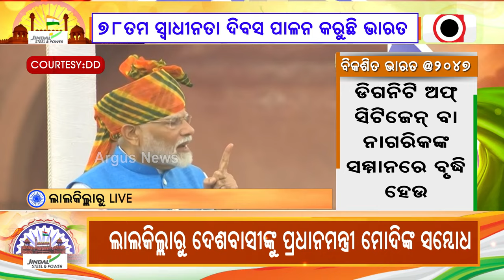ପ୍ରତି ଘରେ ତ୍ରିରଙ୍ଗା ଉଡ଼ିଲେ ଦେଶର ଦିଶା ଠିକ ଦିଶେ || Independence Day || Narendra Modi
ଯେତେବେଳେ ଜାତି, ଧର୍ମ, ବର୍ଣ୍ଣ ନିର୍ବିଶେଷରେ ପ୍ରତି ଘରେ ତ୍ରିରଙ୍ଗା ଉଡ଼େ ସେତେବେଳେ ଦେଶର ଦିଶା ଠିକ ଦିଶେ : ନରେନ୍ଦ୍ର ମୋଦି , ପ୍ରଧାନମନ୍ତ୍ରୀ
ArgusNews IndependenceDay NarendraModi lalkila nationallevel HarGharTiranga NationalNewsArgus News is Odisha's fastest-growing news channel having its presence on satellite TV and various web platforms. Watch the latest news updates LIVE on matters related to education & employment, health & wellness, politics, sports, business, entertainment, and more. Argus News is setting new standards for journalism through its differentiated programming, philosophy, and tagline 'Satyara Sandhana'.